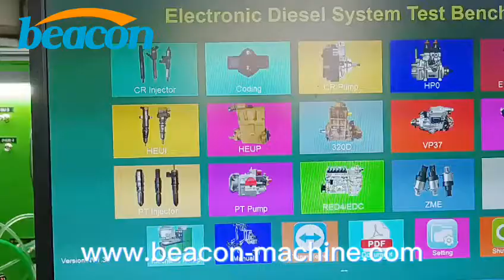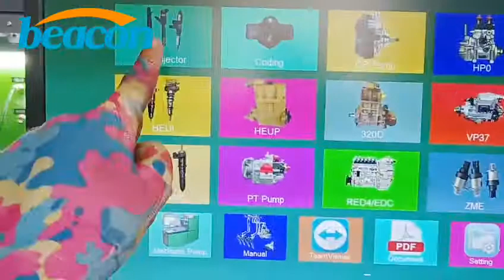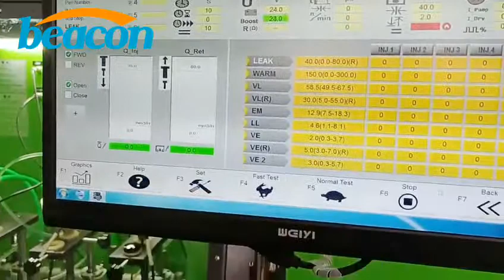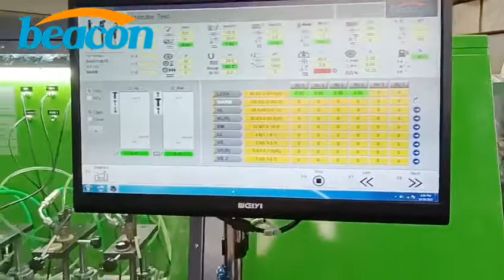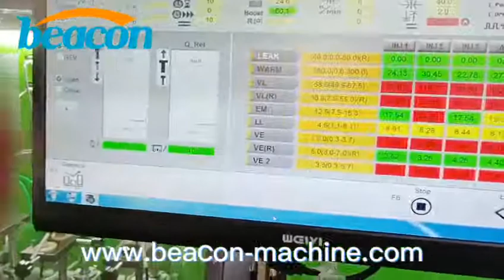Vehicle diagnostic machine Electronic Equipment Common Rail Piezo Injector Coding Test Bench CR304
CR304 Common Rail Injector Test Bench is our latest indepentent researched special device to test the performance of high-pressure common rail injector, controlled by industrial computer,
Windows operating system. The oil quantity is measured by sensor and displayed on computer screen. All data can be searched and saved. It adopts BOSCH original CP3 pump to provide 0~2400 bar of rail pressure. The rail pressure can be adjusted automatically.
It can test common rail injector of BOSCH, SIEMENS, DELPHI, DENSO. Also support piezo injectors.
The basic function of this machine is to test 4pcs injectors at the same time.
Advanced technology, steady performance, precise measurement and convenient operation.
CHARACTERISTIC:
1. Controlled by industrial computer in real time, windows operating system.
2. Oil quantity is measured by sensor and displayed on 10.4 tactile  LCD screen.
3. More than 3000 kinds of injecotors data can be searched and used.
4. Data can be searched and saved.
5. It is installed Bosch CP3 pump to provide 0~2400 bar of rail pressure.
6. Rail pressure can be tested in real time, it contains the high-pressure protection function.
7. Pulse and frequency of the injector drive signal can be adjusted.
8. Injection time can be setted.
9. Protection function of short-circuit.
10. Precise measurement, easy operation, low noise.
FUNCTION:
1. Test injector brands:BOSCH, SIEMENS, DELPHI, DENSO.
2. Test 4pcs of injectors.
3. Test the pre-injection oil quantity of common rail injector.
4. Test the max. oil quantity of common rail injector.
5. Test the cranking oil quantity of common rail injector.
6. Test the backflow oil quantity of common rail  injector.
7. Test the average oil quantity of common rail injector.
8. Test the seal performance of common rail injector.
9. Data can be searched and saved.
10. Clean the common rail injector.
11. All injector coding data.
OPTIONAL FUNCTIONS:
1. Test injecto response time.(BIP function).
2. Delphi E3 double pulse control system.
3. ZME test measurement unit.
4. AHE injector dynamic stroke (with Bosch 110, 120 stroke measuring tool + dial indicator).
5. Test multiple injectors at the same time (additional flow sensor can be added).
Jane